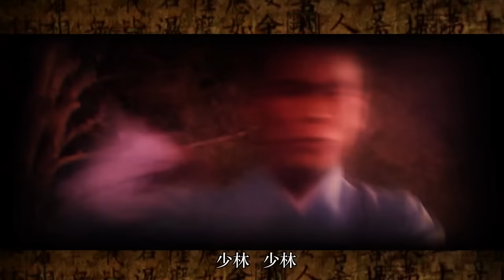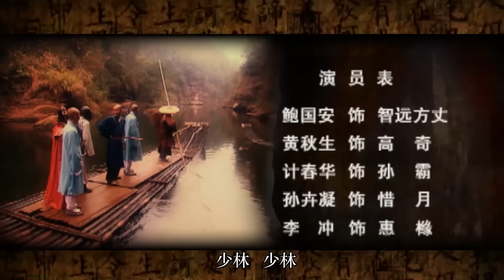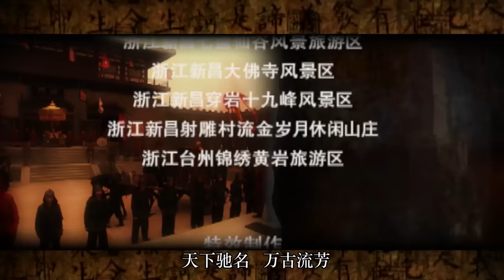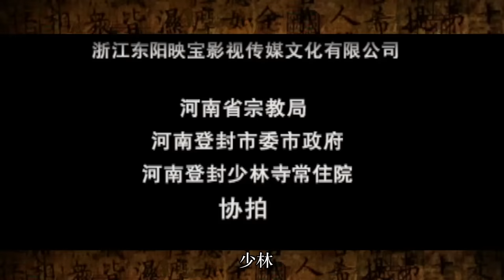【古装武侠剧 ENG SUB】少林寺传奇之乱世英雄 03丨断臂方丈和他的少林弟子个个身怀绝技 联手决战江湖第一高手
南北朝时期，连年战乱。一悟道高人，姓陈，名光，看破红尘，欲皈依佛门，来到少林，要求达摩方丈为之剃度出家。陈光在雪中侍立三天三夜，达摩方丈不愿收留，说，要我收你为徒，除非天降红雪。陈光出家决心已定，乃自断左臂，天遂降红雪。达摩为他的诚心所感，遂收为弟子，赐法名智远。
十五年后，达摩方丈已圆寂，智远成为少林寺第二代方丈。手下有五个得意弟子：依序为：惠橼、惠石、惠努、惠忍、惠空。都习练武功，各怀绝技。
智远方丈潜心清修，禅悟精深，洛阳王高奇是智远方丈的故旧相识，来找智远方丈下棋。智远说起，近来尘事纷扰，弟子们都难以静心清修。洛阳王说，朝廷在扩充后宫，让各地征召民女送进宫中，催逼得很急，圣命难违。按前朝规制，后宫已经过于浩繁，但如今废立频繁，战乱又多，谁得了天下不想及时行乐.